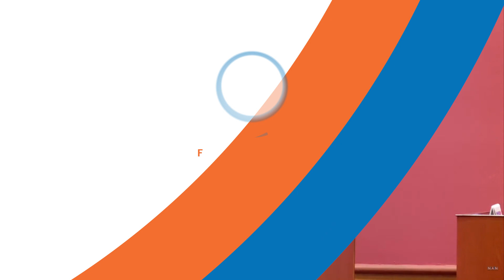संसदमा गरिमा शाहको मार्मिक सम्वोधन– नेपालमा त्यस्तो सम्मानीत नेताको जन्म कहिले होला ?